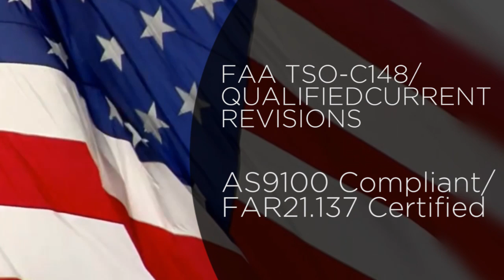Skybolt Aerospace Fasteners